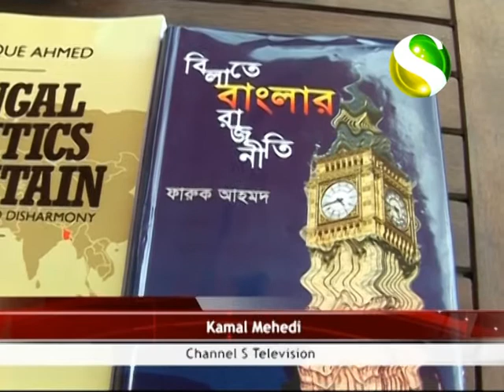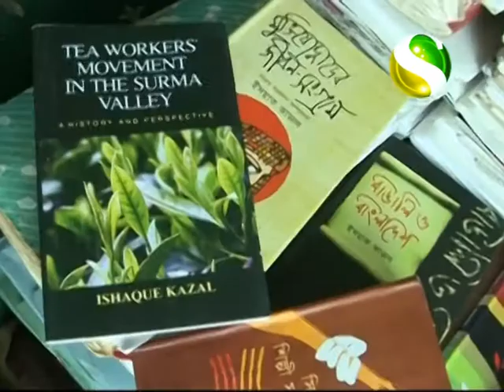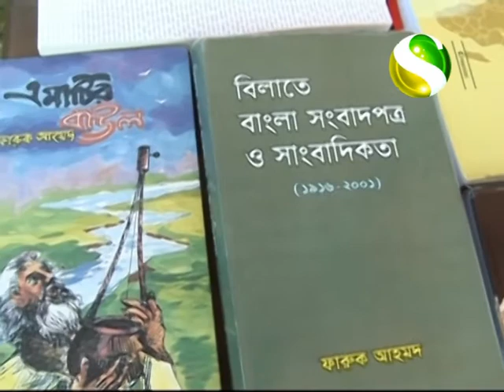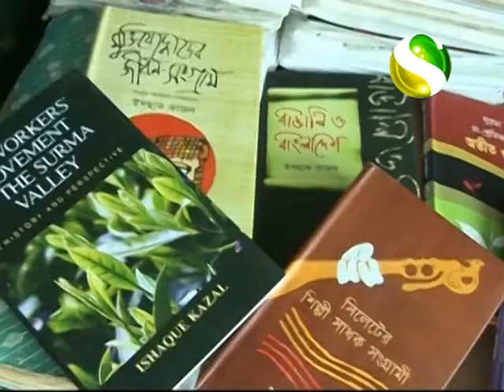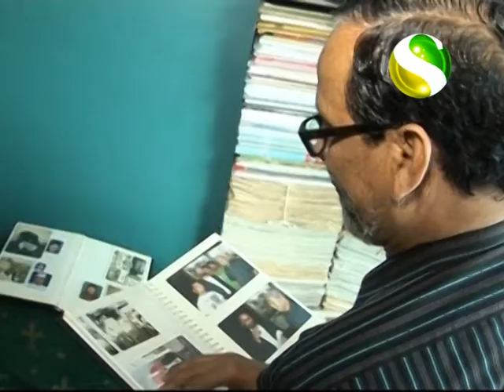Channel S News Bangla Academy Award in UK 2013